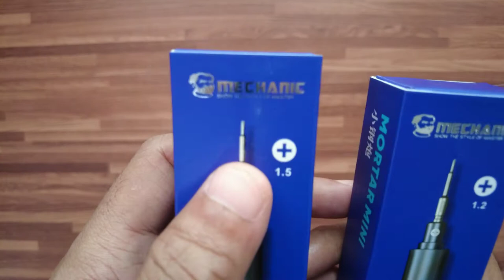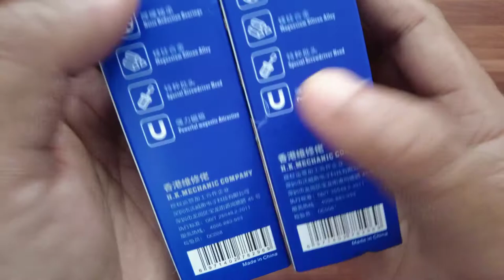MECHANIC ishell Mortar Mini Precision Screwdriver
Vlog kali ni aku beli lg screwdriver set mini dari Mechanic, power wehhh. Selamat menonton semua!👍🏻👍🏻

haziq202

Equipments:
CAMERA: